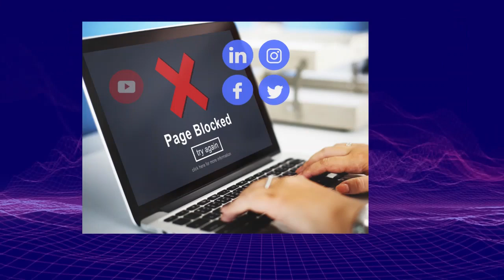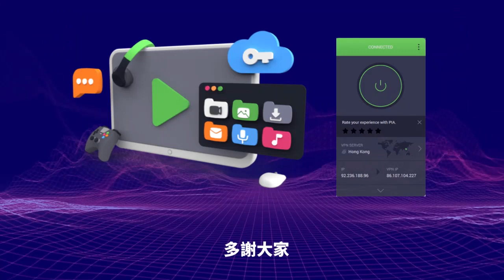1.20【趕絕本地大學生？】港共以「招商引才」為藉口，開放大陸九間大學畢業生獲通行證來港，本地大學生將更難得到好工作！@主持：Tony Choi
1.20【趕絕本地大學生？】港共以「招商引才」為藉口，開放大陸九間大學畢業生獲通行證來港，本地大學生將更難得到好工作！@主持：Tony Choi